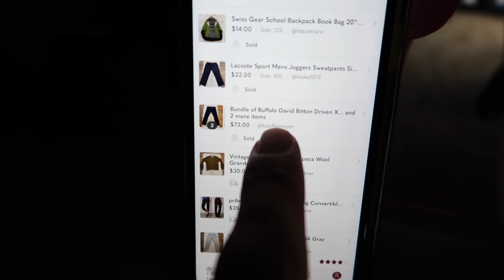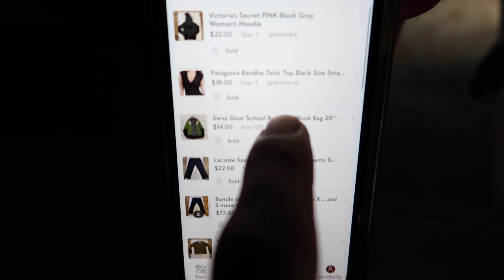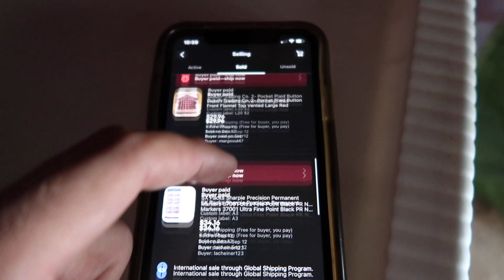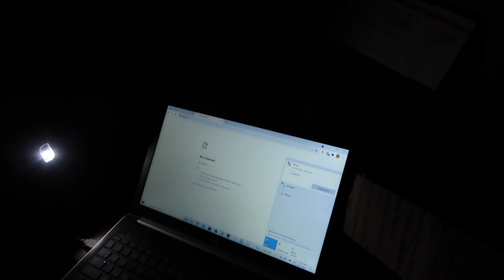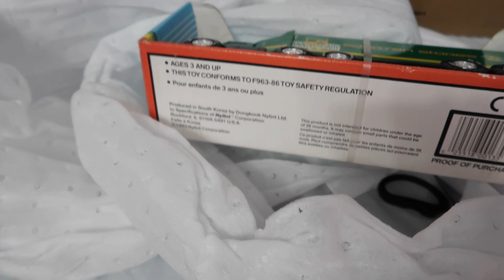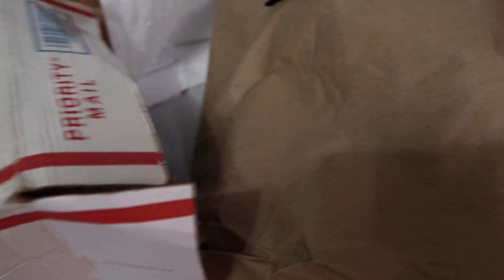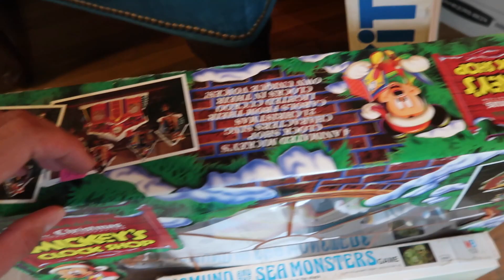We Were Organizing the eBay Room and Then...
What a wild day! Luckily we got most of our sales pulled and packed before it all happened. Thank you all for your continuous support! Melinda & Edin

Spreadsheet is on sale for $35!